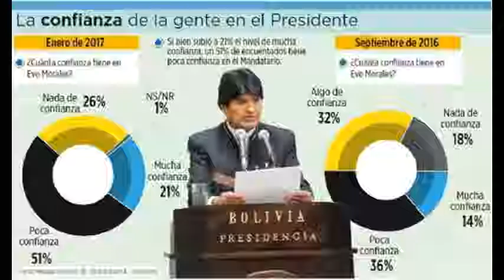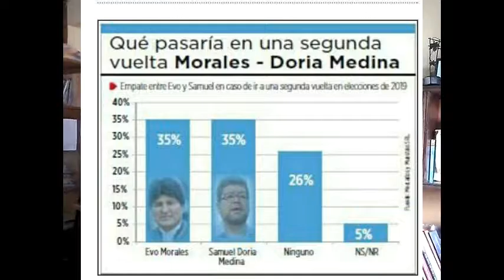Fuentes:" Corrupción y autoritarismo esta perjudicando al MAS"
En analisis del Asambleista Departamental de La Paz del UN. Los resultados de la última encuesta realizada por Página Siete son el resultado de una gestión gubernamental lleno de corrupción, nepotismo y autoritarismo y que esta dando la posibilidad para que la oposición a la cabeza de Samuel Doria Medina   remonte en la confianza de los bolivianos.

ANN TV